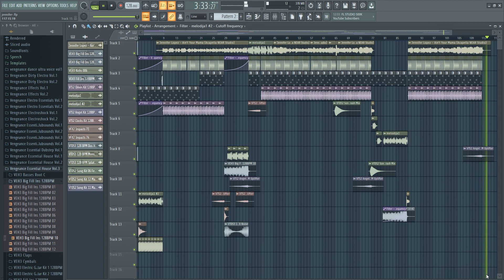Jennifer Lopez - Ain't Your Mama